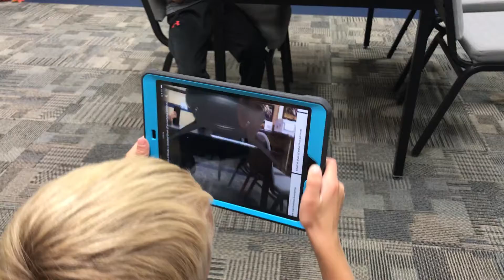Google Expeditions AR